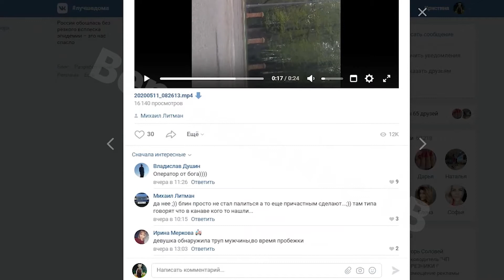Происшествия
В понедельник в городском парке нашли труп мужчины. А на трассе Кунгур-Соликамск не смогли разъехаться два грузовика. Водитель КАМАЗа погиб ещё до приезда скорой помощи. А вот у березниковских пожарных вторые майские праздники стали настоящими выходными. Все подробности смотрите далее.